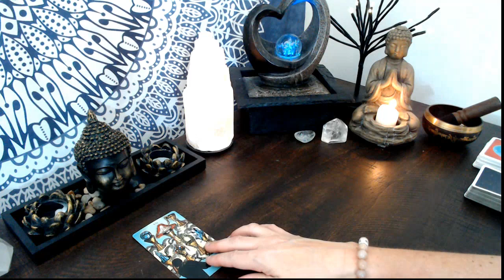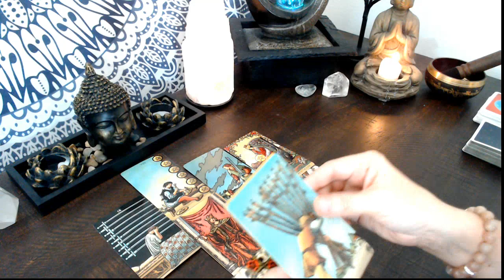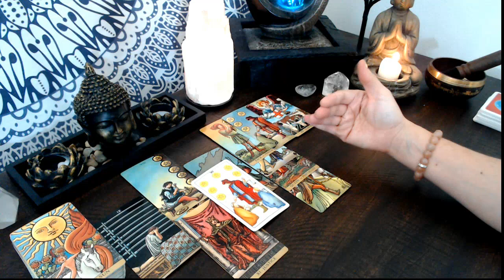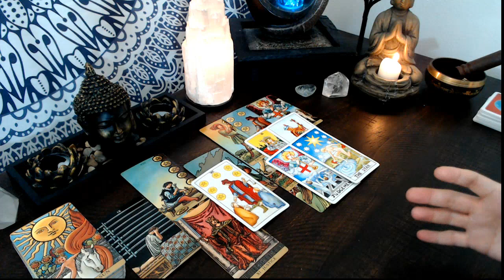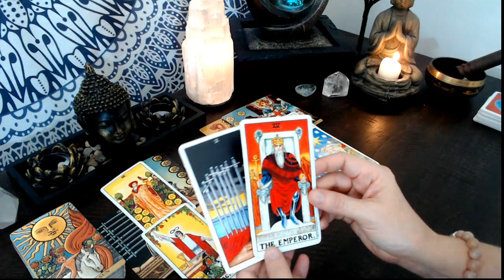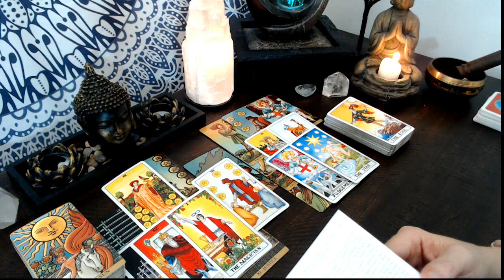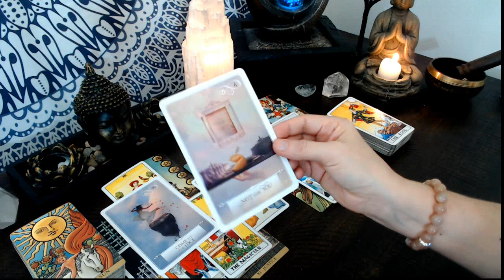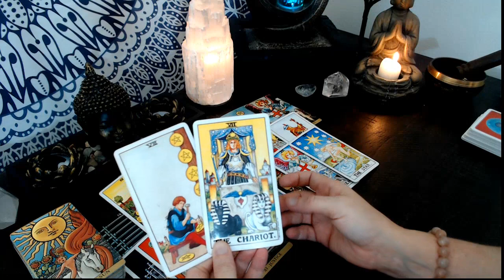Pisces Next 48 - Amazing Transformation & Change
Arcanum Tarot by Lo Scarabeo
Goddess Guidance by Doreen Virtue
Ascended Masters by Doreen Virtue